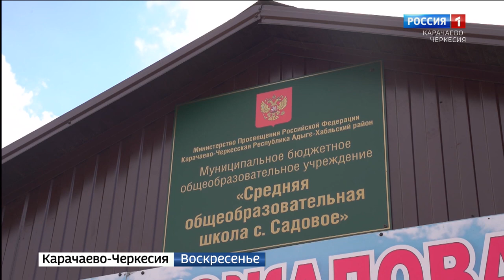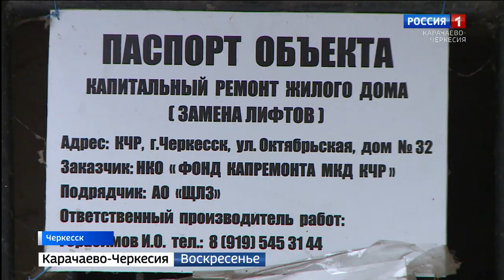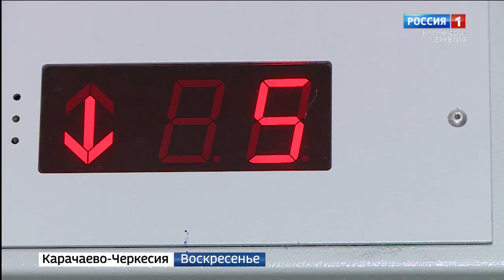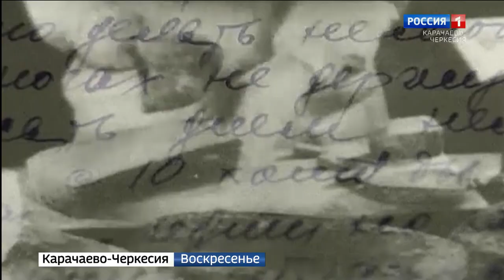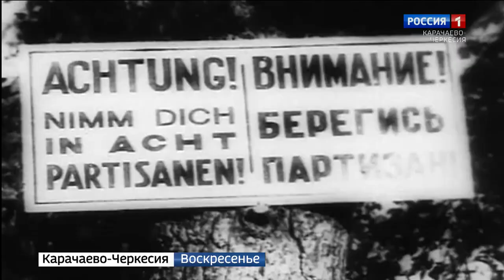Вести. События недели 30.10.2022